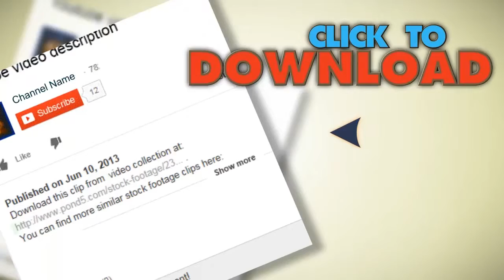Fabric Textile Sew Tailor Fashion Made To Measure Factory Hands Uniform. Stock Footage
You have watched Fabric Textile Sew Tailor Fashion Made To Measure Factory Hands Uniform. Stock Footage"